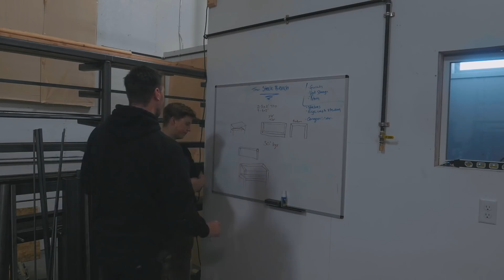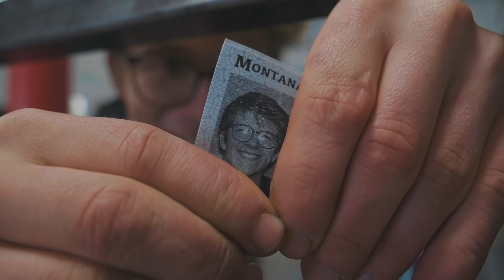FABRICATING WORKBENCHES!!!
SD CARD

Instagrams:
Alec: @alecsteele
Will: @will_stelter

My name is Alec Steele and I am a 20 year old blacksmith from Norfolk in the United Kingdom, now living in Montana in the USA! I upload a vlog from my day at the workshop almost every single day. Lots of sparks, lots of making, lots of fantastic-ness. Great to have you here following along!